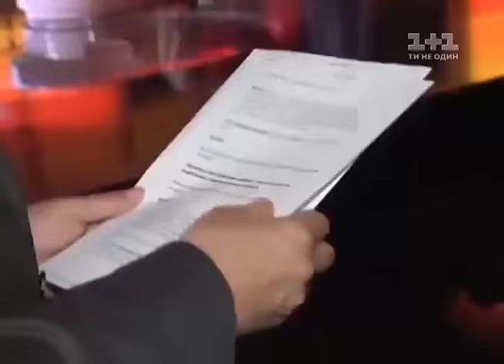МінКульт. Гість програми Олег Пінчук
Скульптор, заслужений художник України, колекціонер, меценат. Роботи Пінчука є в колекціях Національного художнього музею